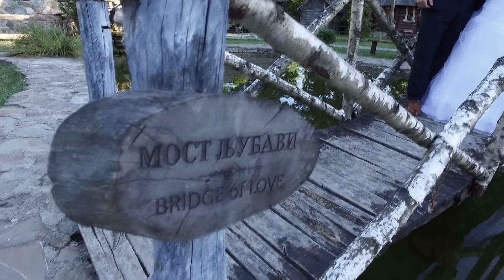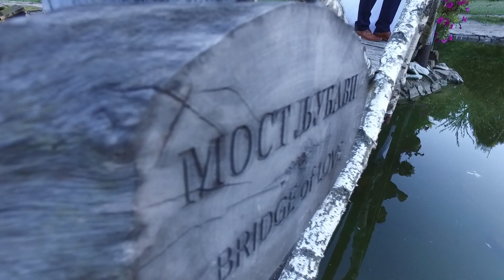Natalija i Dejan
foto  video  Sima
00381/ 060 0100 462